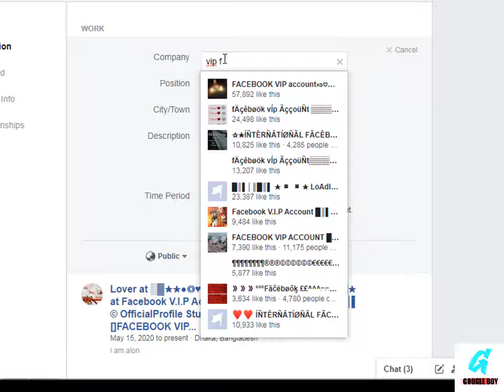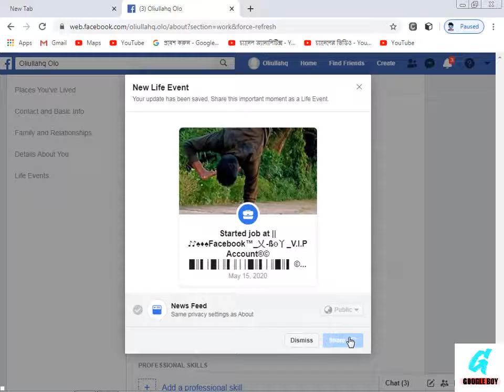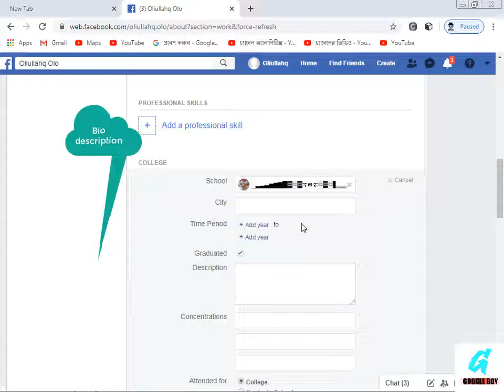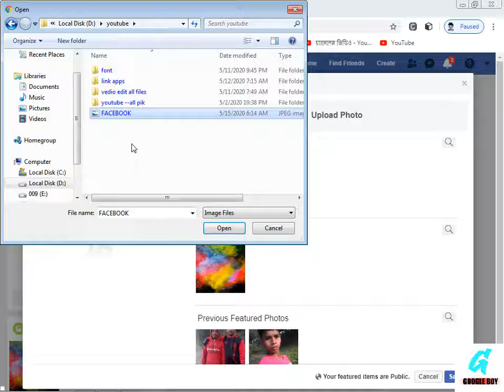How to make a vip facebook account ..in bangla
hi ... how to make a new vip facebook account ..vip facebook profile create bangla titel .. hi ami shakib kivabe apnar purono facebook account ti vip bana ben..ja dekhe sobai chomke jabe so vedio ti prothom theke shes porjonto dekhbem ...